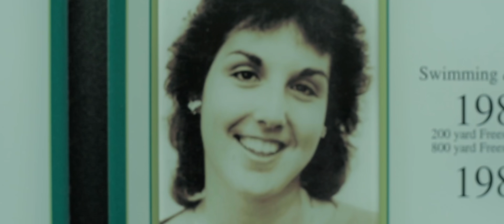2019 Demo Reel | Diamond View | Creative Video Agency